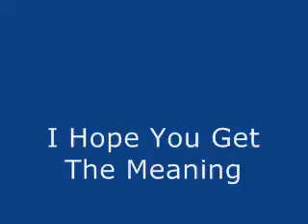True Story About Me.wmv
Just what drugs, and alcohol will do fer ye. Kills you slowly for awhile, then the death phase speeds up.